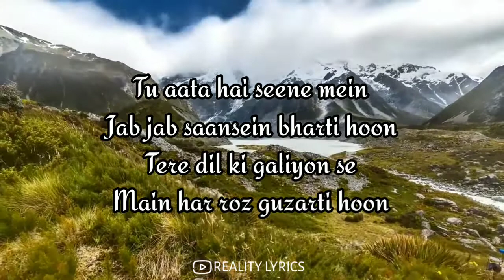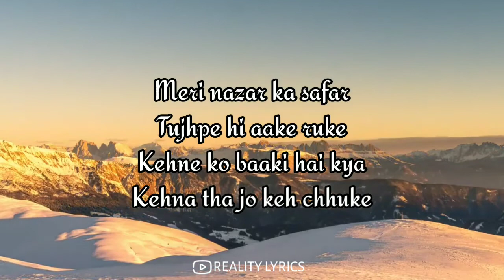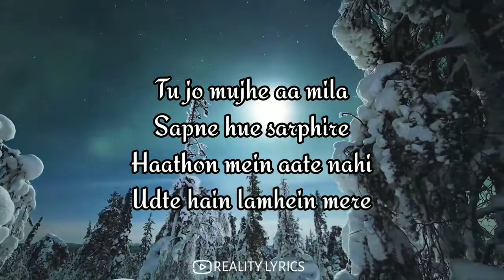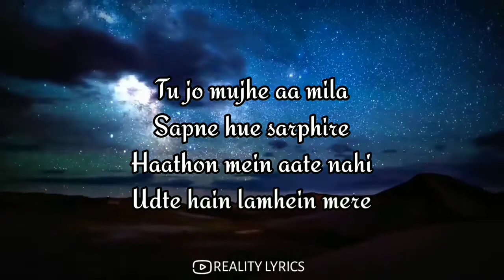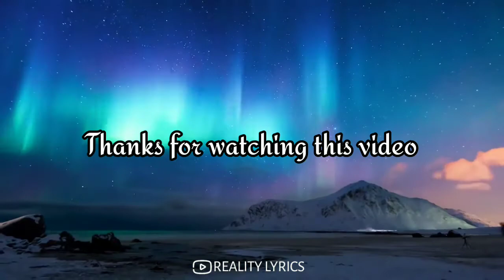Kaun Tujhe song from M.S.Dhoni The Untold Story Lyrics(8D Audio Quality)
A romantic song sung by Palak Muchhal, composed by Amaal Mallik while these beautiful lyrics of Kaun Tujhe Yun Pyar Karega are penned by Manoj Muntashir.
This beautiful song features Sushant Singh Rajput as MS Dhoni & Disha Patani as Priyanka Jha (MSD’s ex-girlfriend).

Enjoy this song in 8D audio quality(headphones recommended) with nature scenery behind the running lyrics. This is my first video of this channel and I hope it will get better soon .

We don't own all the material we're postion on this channel. If you are a copyright owner and want your work to be removed from your channel PLEASE contact as via email  or leave us a personal message here and we will remove your material right alway. PLEASE do not opt for a youtube strike.